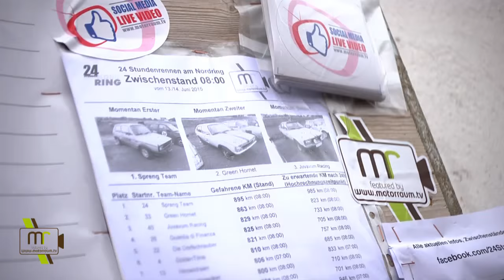BUStards Racing Team @ 24h-Nordring / Tagesanbruch!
Mehr als die Hälfte der 24h ist vorbei. Die Helligkeit des Tages ist zurück. Und das BUStards Racing Team ist perfekt durch die Nacht gekommen: Platz 19!